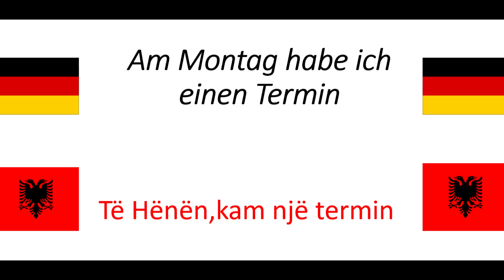Planifikimi i javës, në Gjermanisht